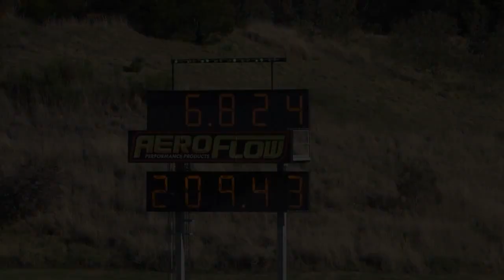VLGOD MAATOUKS RACING OUTLAW 10.5 VL CALAIS 6.82 @ 209 MPH SYDNEY DRAGWAY 27.9.2015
VLGOD MAATOUKS RACING OUTLAW 10.5 VL CALAIS 6.82 @ 209 MPH SYDNEY DRAGWAY 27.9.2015. MORE VIDEOS TO COME